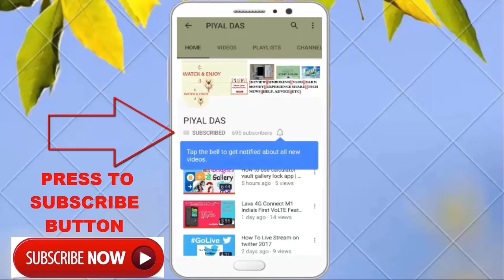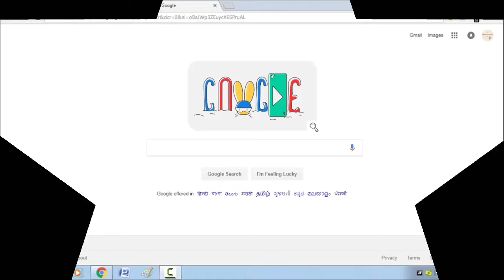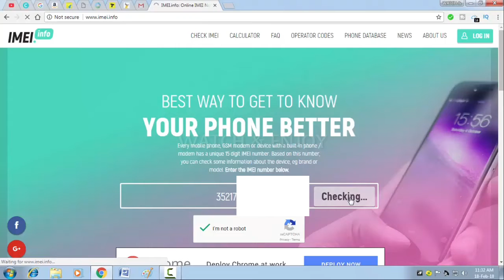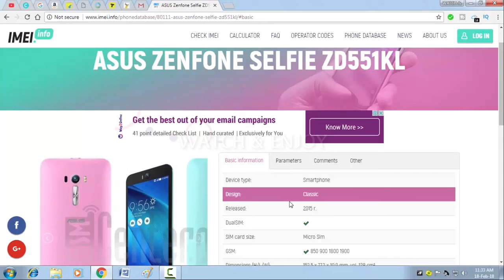Check Your mobile phone is original or duplicate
How to Check Your mobile phone is original or duplicate

\\\ WATCH & ENJOY \\\|||\\\||| |||\\ \|||\ \\
.JAI HIND.